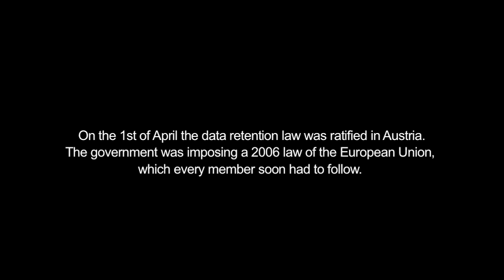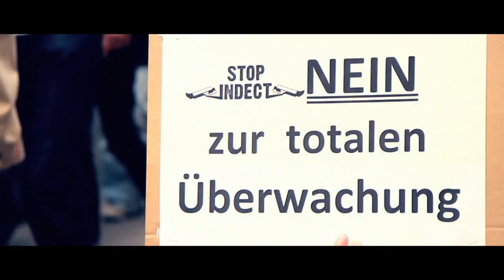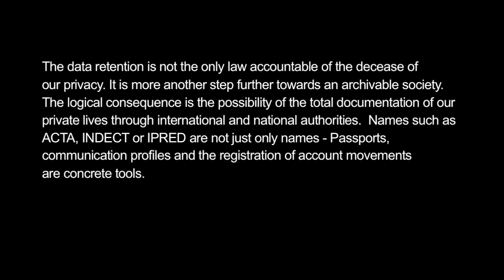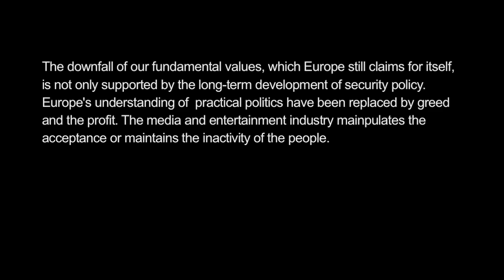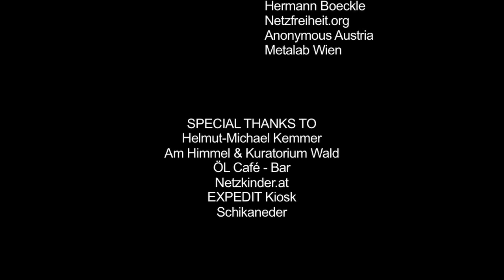A FAREWELL TO OUR PRIVACY ::: english Version :::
We want to show and discuss recent social developments in a creative way and create an alternative media platform. In consideration of  the speed and the overload of events in our time, we wanted to raise awareness of the consequences of the current process for our future. Everyone has their own interests, we want to bring them together, cause EVERYTHING IS A REMIX

GoOutsideVETO on twitter: @Go_VETO